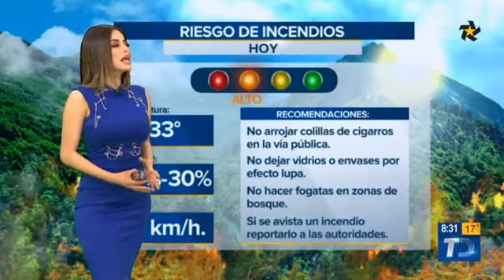Pamela Longoria 2018 04 17